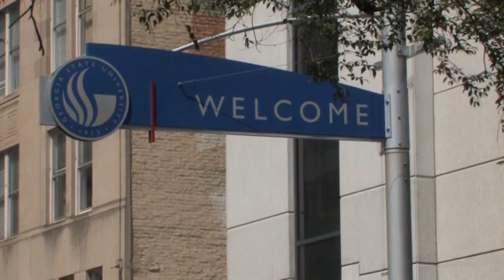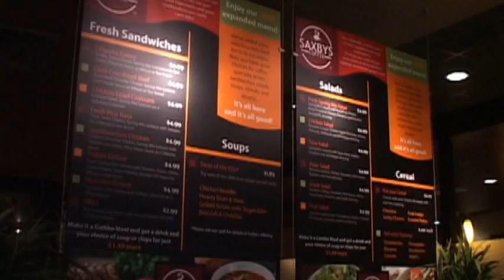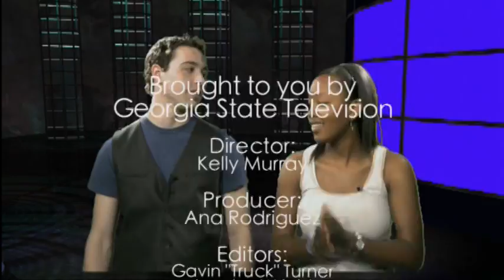Panther Report Ep3_Part_2